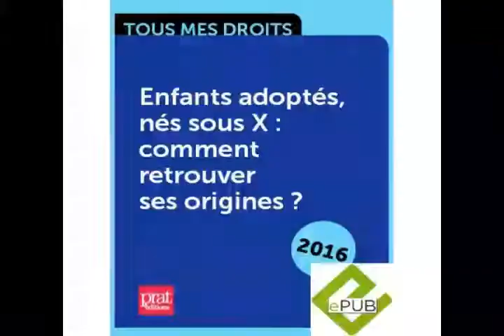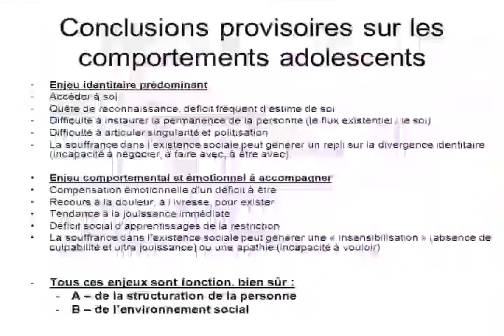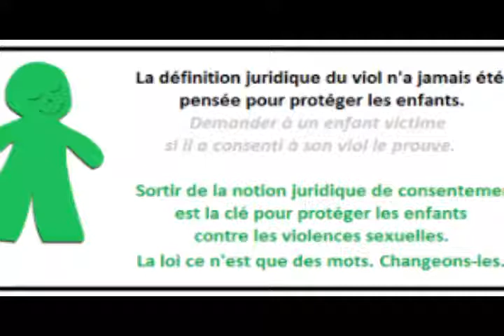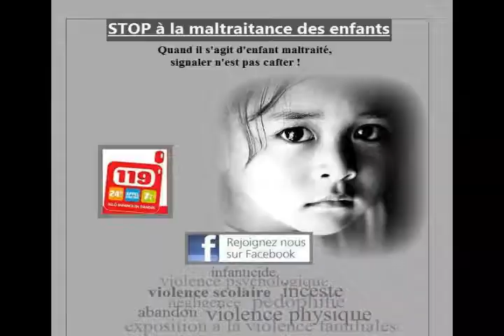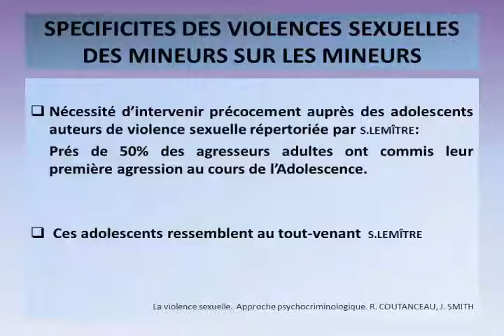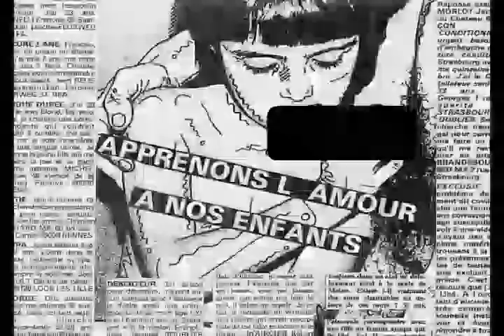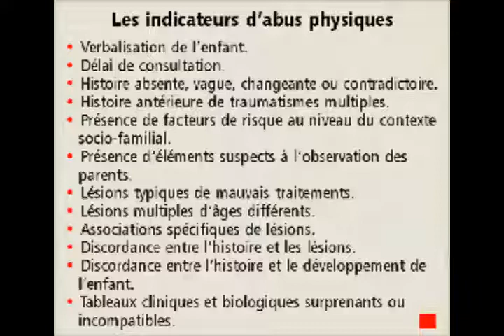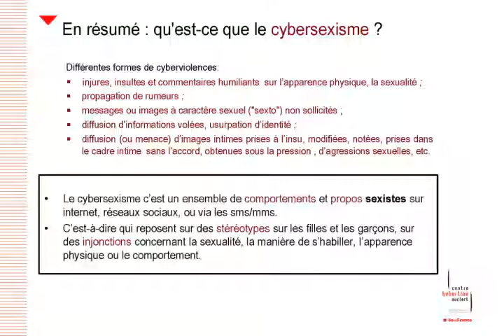EQUALITY 26 NOV 2016 ABUS SUR LES MINEURS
Sujet du Jour : Violences et Abus envers les mineurs